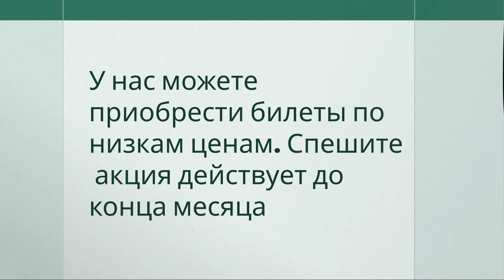ТАШКЕНТ МОСКВА АВТОБУС УЗБЕКИСТАН МОСКВА АВТОБУС ТАШКЕНТ РОССИЯ АВТОБУС ТОШКЕНТ МАСКВА АФТОБУС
Ассалому алайкум азиз ватандошлар!

      Ташкент-Москва-Ташкент автобус қатновлари
сизга ўзининг мунтаззам рейсовый қатновларини тақдим этади.
      Бу видеороликимизда сиз икки давлат, яъни Узбекистон - Россия ўртасида қўйилган автобус қатновлар рейсларини кузатиб боришингиз мумкин.

АВТОБУСЛАРИМИЗ ТЎЛИШ-ТЎЛМАСЛИГИГА ҚАРАМАЙ ЙЎЛГА ЧИҚАДИ ВА ЎЗ ХИЗМАТИ БАЖАРИЛАДИ !!!

Чипта сотиб олиш учун ва кетиш вақтларини билиш учун қуйидаги номерларга қўнғироқ қилинг:

Россия   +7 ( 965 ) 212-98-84   ( Телеграм, Ватсапп )

avtobus moskva tashkent,
avtobus moskva toshkent,
avtobus tashkent moskva,
avtobus toshkent moskva,
moskva tashkent avtobus,
moskva toshkent,
moskva toshkent avtobus,
tashkent moskva avtobus,
toshkent moskva avtobus,
toshkent_moskva_avtobus,
автобус москва ташкент,
автобус москва тошкент,
автобус москва-ташкент,
автобус ташкент москва,
автобус ташкент-москва,
автобус тошкент москва,
казан ташкент автобус
москва ташкент автобус
москва ташкент автобус цена
москва ташкент автобус билет
москва ташкент автобус сколько
москва ташкент автобус цена 2024
билеты москва ташкент автобус цена
москва ташкент автобус сколько стоит
москва ташкент автобус маршрут
москва ташкент автобус билет сколько
москва ташкент автобус билет сколько стоит
москва ташкент автобус купить билет
москва ташкент автобус
москва ташкент автобус 2024
москва ташкент автобус прямой рейс
москва ташкент автобус тел номер
москва ташкент прямой рейс
москва ташкент самолет
москва ташкент такси
москва тошкент автобус
москва-ташкент автобус
москва чимкент автобус
москва шымкент автобус
таджикистан москва автобус
душанбе москва автобус
худжанд москва автобус
хужанд москва автобус
москва худжанд автобус
москва душанбе автобус
москва таджикистан автобус
ташкент казан автобус
ташкент москва автобус,
ташкент москва автобус нархи,
ташкент москва автобус нархлари,
ташкент москва автобус катнови,
ташкент москва автобус катновлари,
ташкент москва автобус рейси,
ташкент москва автобус рейслари,
ташкент москва автобус давлат рейси,
ташкент москва автобус давлат рейслари,
ташкент москва автобус хизмати,
ташкент москва автобус хизматлари,
ташкент москва автобус йуналиши,
ташкент москва автобус йуналишлари,
ташкент москва автобус прямой рейс,
ташкент москва автобус без посредника,
ташкент москва автобус
ташкент москва автобус 2024
ташкент москва автобус рейсовый
ташкент москва прямой рейс
ташкент-москва автобус
ташкент_москва_автобус
тошкент москва автобус
чимкент москва автобус
шымкент москва автобус
узбекистан казан автобус
узбекистан москва автобус
узбекистан москва автобус прямой рейс
россия узбекистан москва ташкент автобус